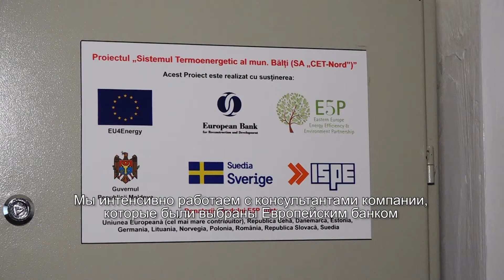Планы на будущее "CET-Nord SA Bălți"